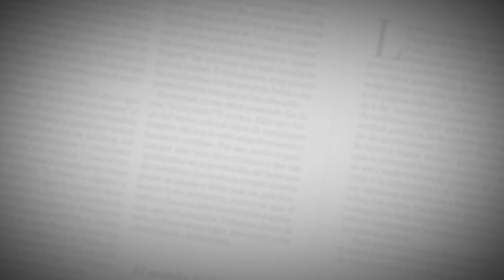Modelo M | Elena Amarís y su paso fuerte por las pasarelas y los reinados | EL HERALDO